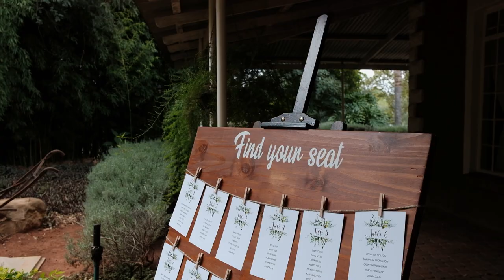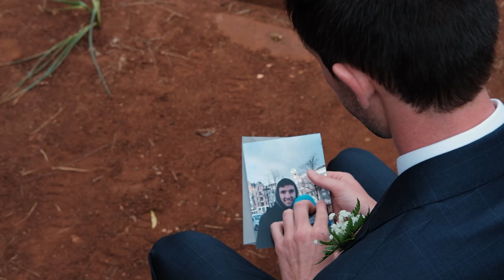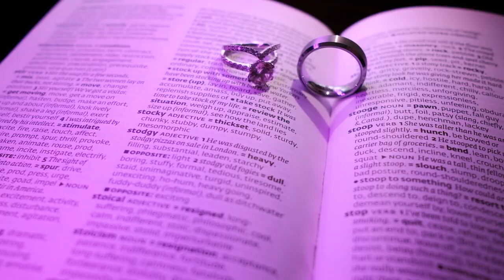Craig & Ashleigh | Kuungana Bush Lodge | Wedding Film